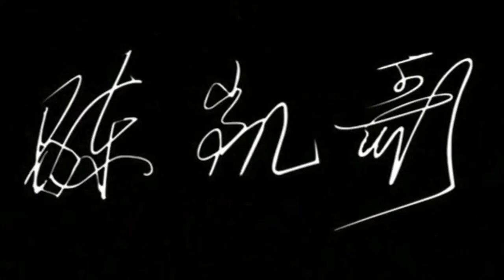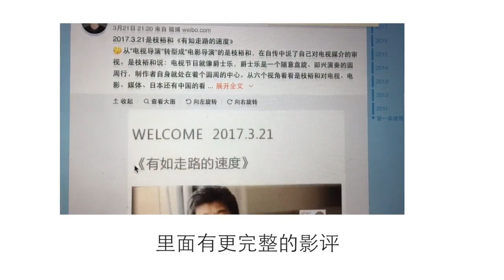【狂阿弥影评】《百花深处》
本期做了陈凯歌导演的《百花深处》，中间穿插了《夏日时光》的片段。随着年龄的增加，对于此类忆古思今的电影颇有感触，还有多少人会把“十分钟年华老去”中的短片屡次重温呢～看完整影评请转制公众号，微博是狂阿弥的日常消遣，就这。